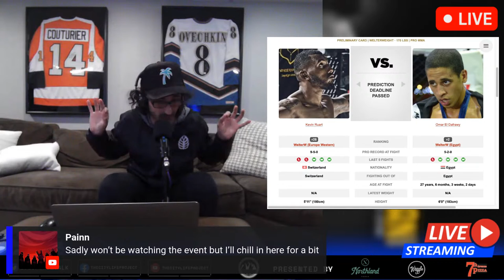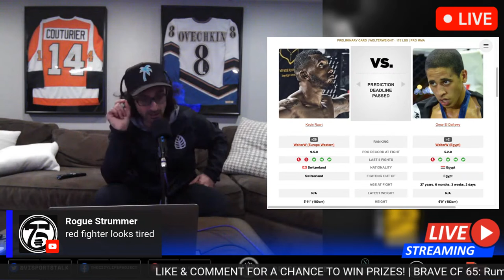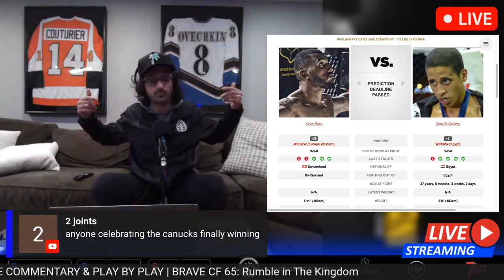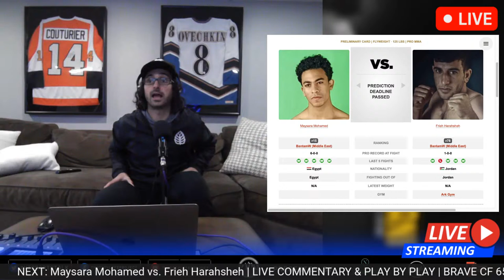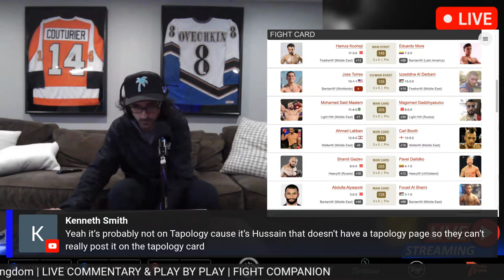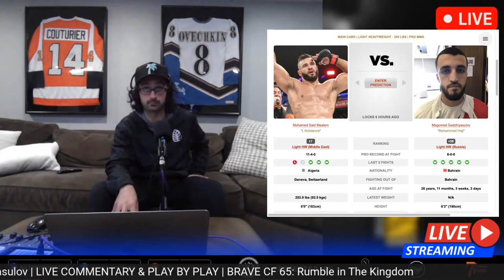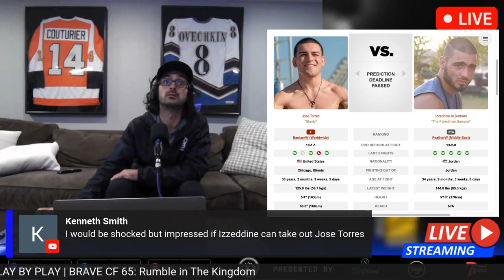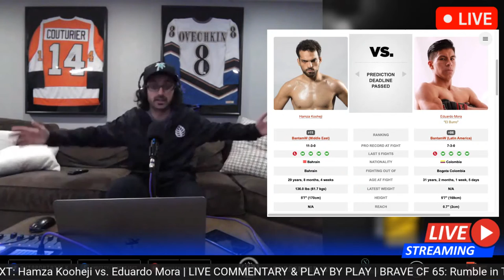BRAVE CF 65: Rumble in The Kingdom | MMA LIVE STREAM | KOOHEJI vs. MORA | Combat Federation | DAZN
BRAVE CF 65: Rumble in The Kingdom, October 27th, Khalifa Sports City Arena, Isa Town, Bahrain

MAIN CARD
Hamza Kooheji vs. Eduardo Mora 145lbs - MAIN EVENT
Jose Torres vs. Izzeddine Al Derbani 135 - CO-MAIN EVENT
Mohamed Said Maalem vs. Magomed Gadzhiyasulov 205lbs
Ahmad Labban vs. Carl Booth 175lbs
Shamil Gaziev vs. Pavel Dailidko 265lbs
Abdulla Alyaqoob vs. Fouad Al Shami 135lbs

UNDERCARD/PRELIMS
Maysara Mohamed vs. Frieh Harahsheh 125lbs
Kevin Ruart vs. Omar El Dafrawy 170lbs

BRAVE CF 65
BRAVE CF 65: RUMBLE IN THE KINGDOM
BRAVE CF 65 on DAZN and YOUTUBE
BRAVE CF 65: Hamza Kooheji vs. Eduardo Mora
BRAVE Combat Federation 65
BRAVE CF 65: Rumble in the Kingdom Kooheji vs. Mora
BRAVE Combat Federation 65 Hamza Kooheji vs. Eduardo Mora